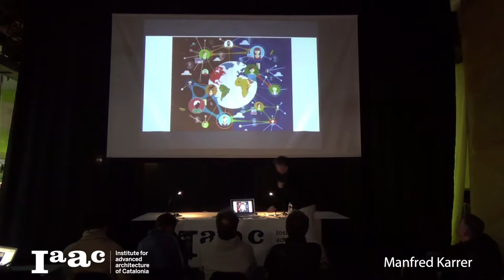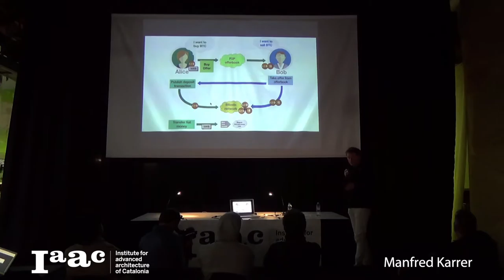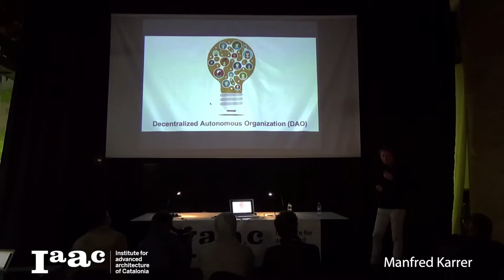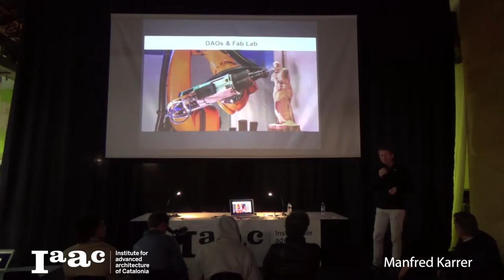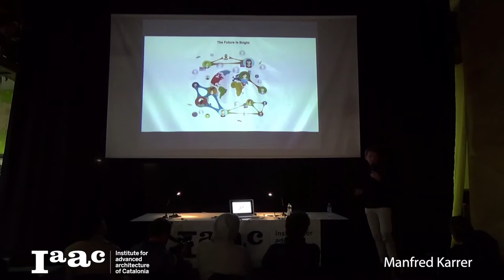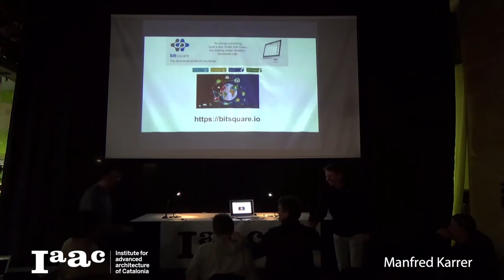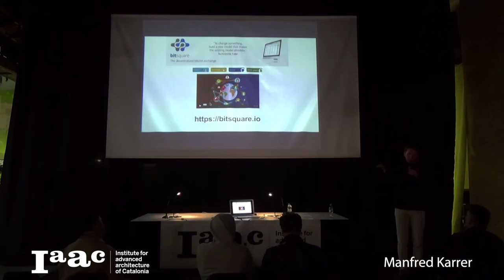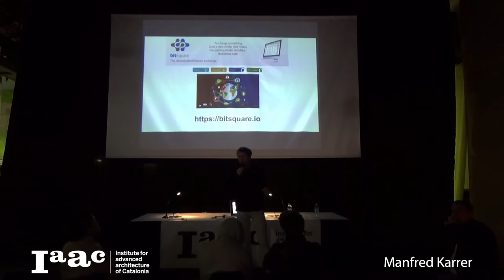IAAC Lecture Series 2016 - Manfred Karrer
Manfred Karrer, an Austrian software developer who lives in Barcelona, is working on Bitsquare since early 2014. In the search for becoming active in the Bitcoin field he tried to find a solution for something what most people said it is impossible: A decentralized Bitcoin-Fiat exchange. After a few months of research he started to implement a prototype which has evolved later into a fully functional trading application.

His professional background is more on UI development and online games. He studied computer science, social anthropology and music. The social and political dimension of Bitcoin and cryptocurrencies is that what interests him most. This presentation will cover the questions why a decentralized Bitcoin exchange is needed and how to build it. It will focus on the political and conceptual aspects and will give a short demo of the software.